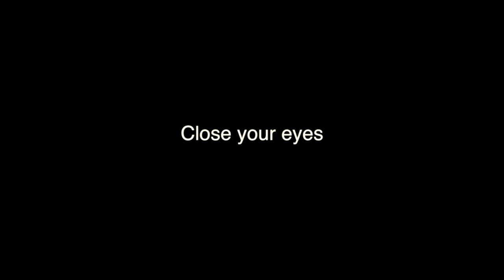Close your eyes - Dana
Chill and Relax - Acoustic